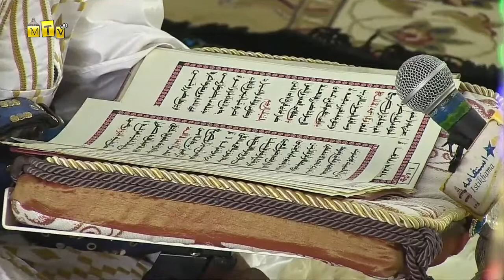S. Mountakha Gueye : Foulkou Ndiarem 1er jour du mois de Ramadan 1443H - 2022